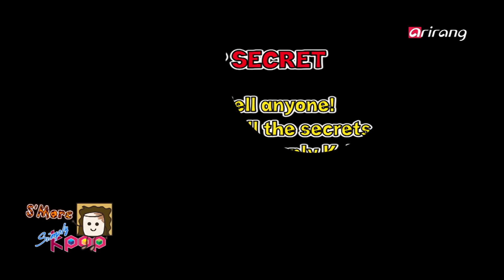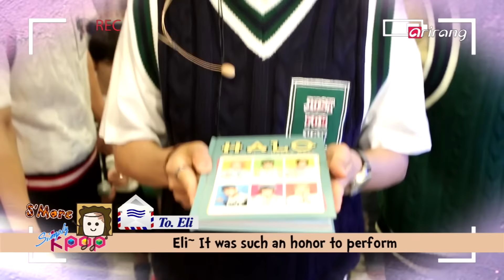Simply K-Pop _ S'More Simply K-Pop _ Ep.232 _ 092316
Visit ‘Simply K-Pop’ Official Pages